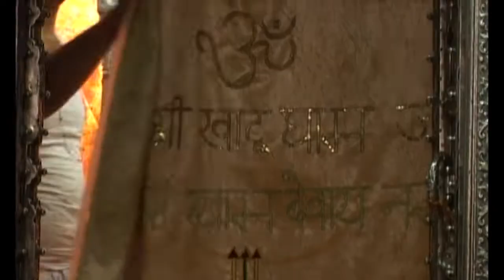इस आवाज़ पे रो पड़े दर्शक || श्यामघनी दातार || Pawan || Haryanvi Ragni Song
Singer - pawan